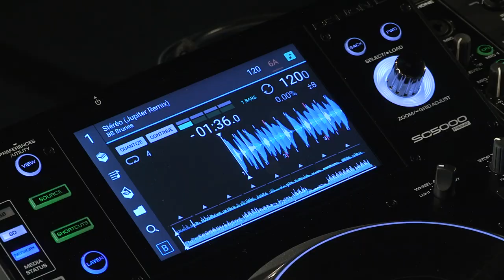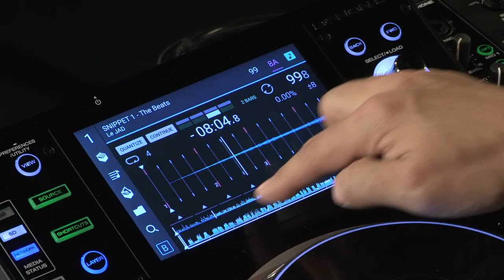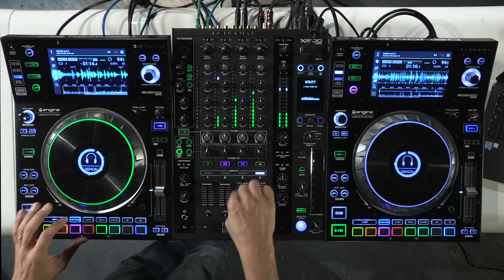Tuto 3 DENON DJ - SC5000 Prime - Utilisation des layers (vidéo de La Boite Noire)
Découvrez en vidéo l'utilisation des layers du lecteur DENON DJ SC5000 Prime avec DJ EANOV.

FICHE TECHNIQUE
- 2 sorties audio RCA + numériques 24-bits/96 kHz
- 8 pads de performance (Cues, Loops, Slicer et Rolls)
- 1 port USB et 1 slot SD en façade + 2 ports USB à l'arrière pour la lecture
- 1 port Engine Link RJ45 pour connecter plusieurs lecteurs
- 1 entrée remote minijack 3,5 mm
- 1 port USB-B